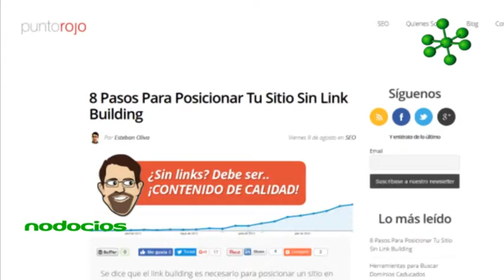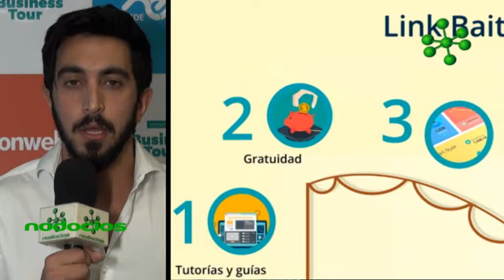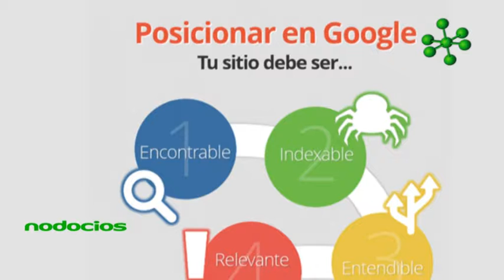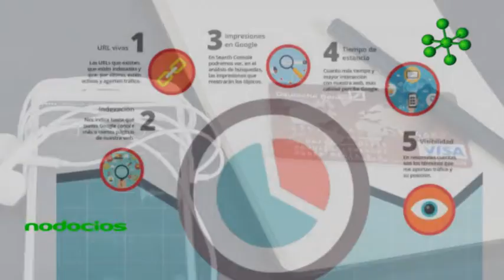Nodocios Cómo posicionar un sitio web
Los buscadores web son canales de venta directa en la actualidad. Una mayor cantidad de visitas en nuestro sitio posibilita un incremento en las ventas. El posicionamiento orgánico, es una inversión, que brinda resultados a corto plazo y permite una conexión más directa con los usuarios.